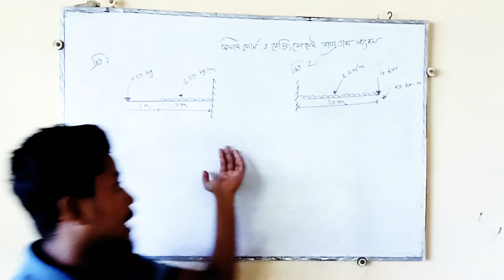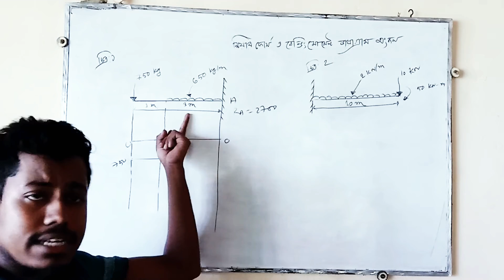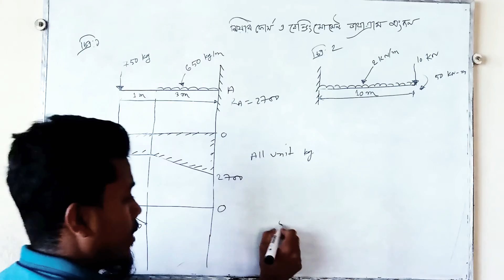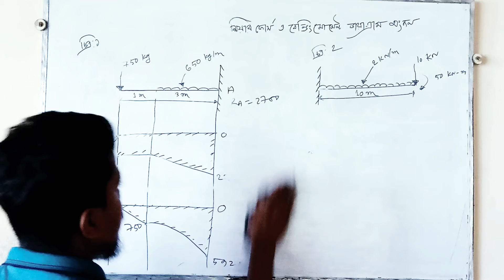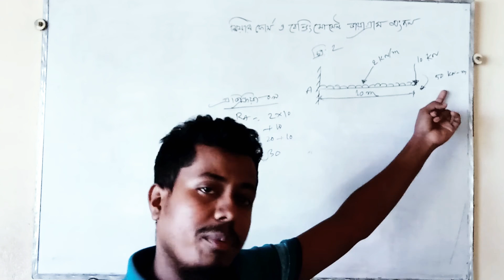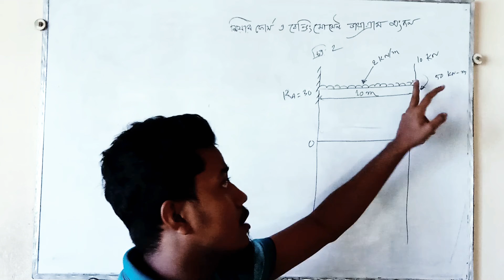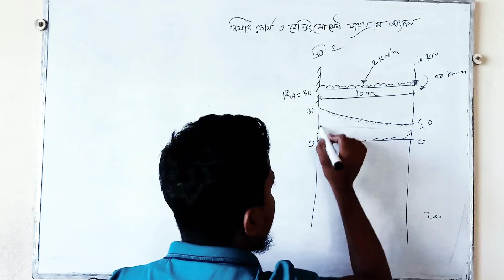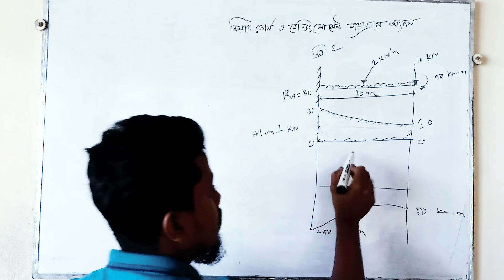ক্যান্টিলিভার বীমের শিয়ার ফোর্স ও বেন্ডিং মোমেন্ট ডায়াগ্রাম অংকন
বীমের বিভিন্ন বিন্দুতে হিসাবকৃত শিয়ার ফোর্সের মান ও প্রকৃতি দেখিয়ে যে ডায়াগ্রাম অংকন করা হয় তাকে শিয়ার ফোর্স বলে।
S.F.D and B.M.D অংকন এবং অংকনের নিয়ম এবং ব্যাখ্যা
১. প্রথমে বীমের চিত্রটি দেওয়া আছে সেটা অংকন করে নিতে হবে।
২. এরপর প্রদত্ত লোড এর জন্য প্রতিক্রিয়া বল হিসাব করতে হবে। নিচের মত করে।
যেমন উক্ত চিত্রে,  2 KN/m সমভাবে বিস্তৃত লোড, 5 KN উলম্ব লোড এবং 8 KN উলম্ব লোড রয়েছে।  তাহলে A ও D বিন্দুতে প্রতিক্রিয়া বল হিসাব করতে হবে, যেটা আসলে উক্ত দুই বিন্দুতে মোট মোমেন্ট।
মোট মোমেন্ট কে ∑ M দ্বারা প্রকাশ করা হয় এবং ∑ M = 0
ইহা ঘড়ির কাটার দিকে (Clockwise) ধনাত্মক ধরে হিসাব করতে হবে।